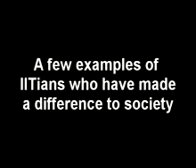Prof Gadre 2